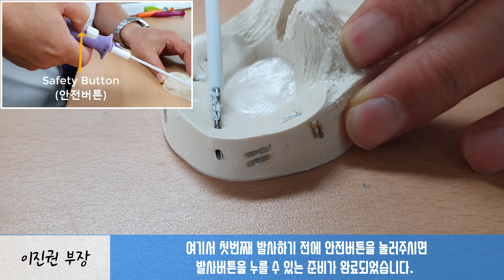33. How to use the Fixone Fast type anchor(Korean Sub)